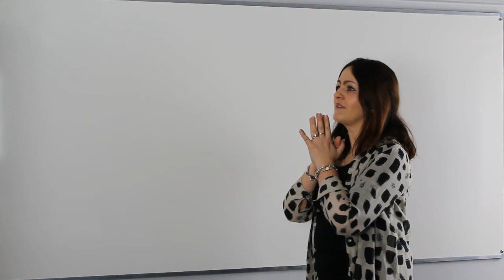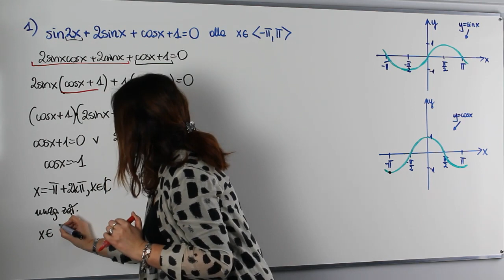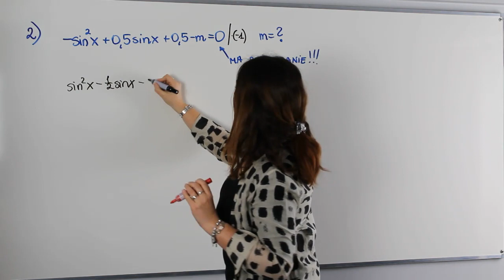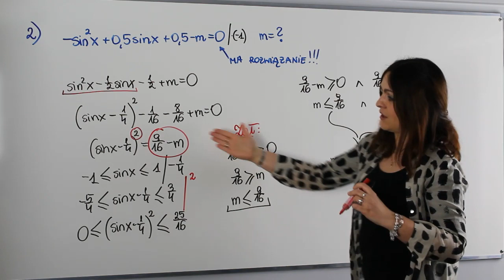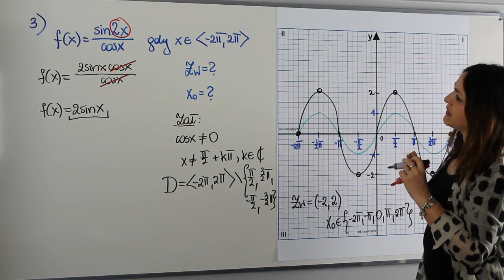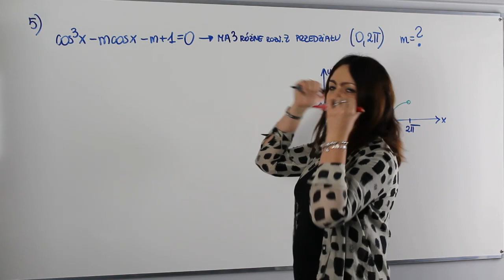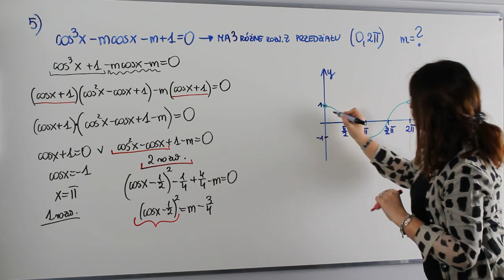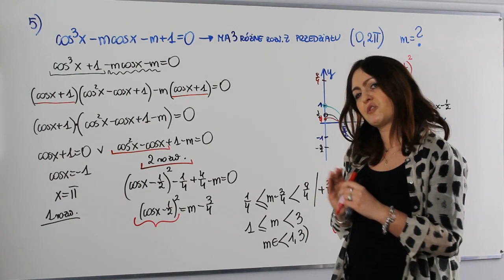Trygonometria na poziomie rozszerzonym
Trygonometria - postarajmy się powtórzyć najważniejsze wiadomości.

Dziś na lekcji przypomnimy i omówimy sobie:
✅ równania trygonometryczne
✅ zadania z parametrem
✅ wykresy funkcji trygonometrycznych i ich własności
✅ zadania dowodowe z trygonometrii